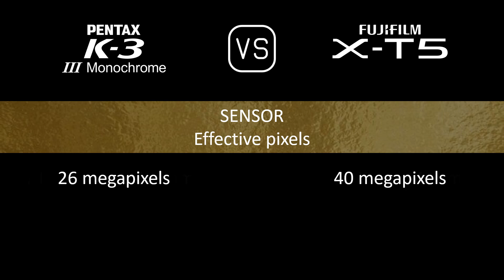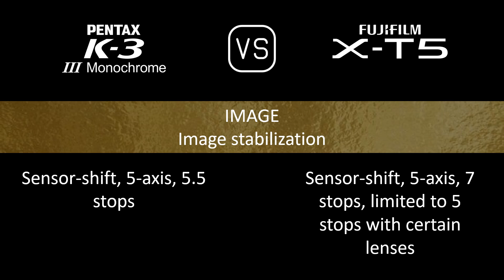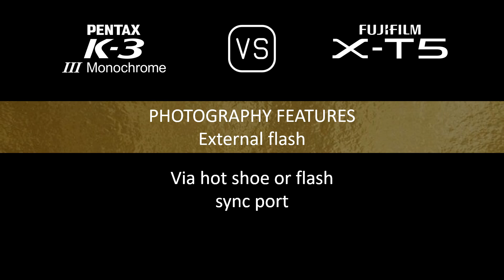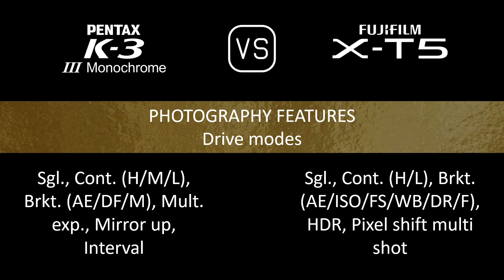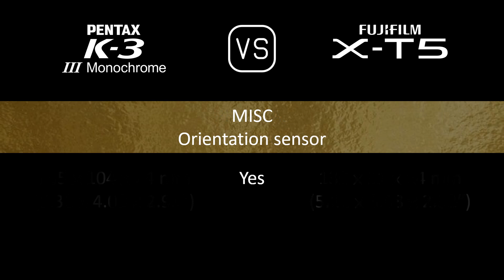Pentax K-3 Mark III Monochrome vs. Fujifilm X-T5: A Comparison of Specifications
This video overviews the Pentax K-3 Mark III Monochrome and the Fujifilm X-T5 in a parallel comparison of specifications.

00:24 LAUNCH
00:32 BODY
00:41 SENSOR
01:05 IMAGE
01:21 OPTICS & FOCUS
01:50 SCREEN
02:10 VIEWFINDER
02:26 PHOTOGRAPHY FEATURES
03:27 VIDEOGRAPHY FEATURES
03:43 STORAGE
03:47 CONNECTIVITY
04:16 PHYSICAL
04:36 MISC